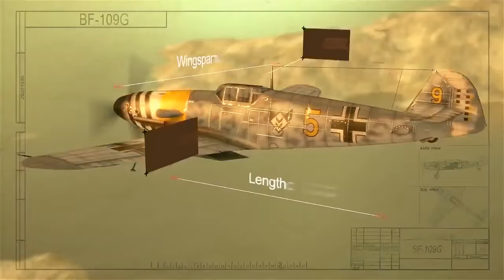German Warplanes Trailer